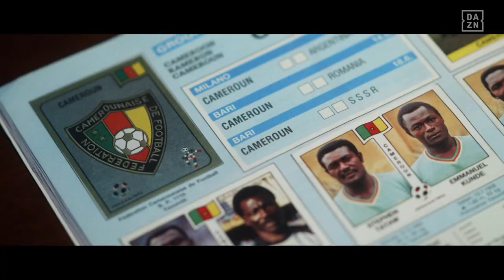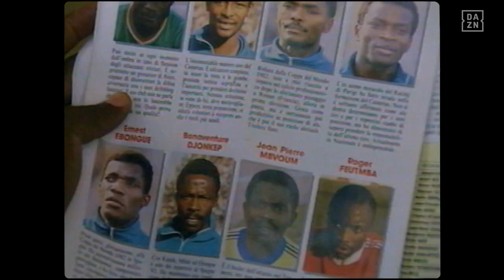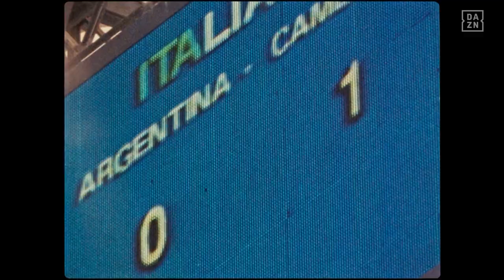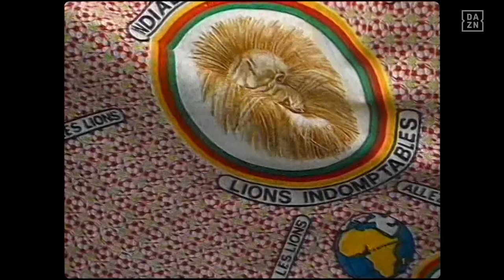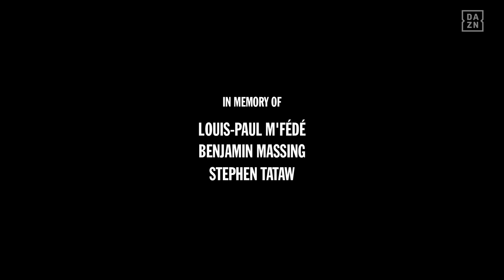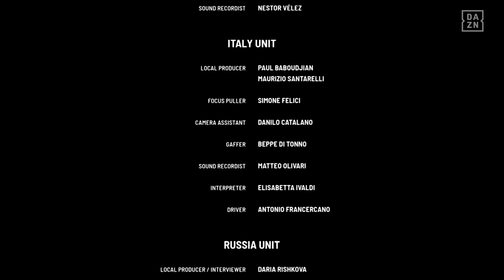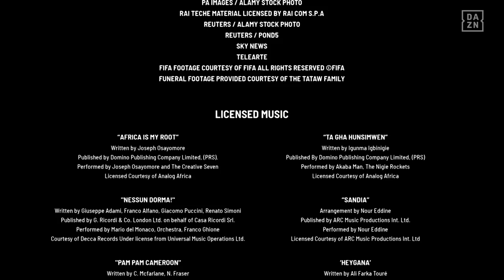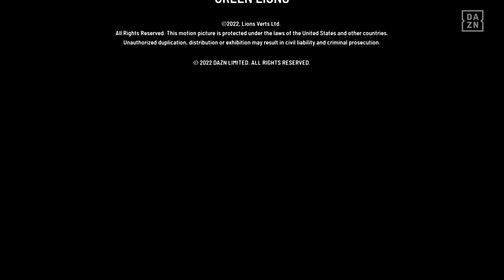Green Lions: The Italia 90 Icons Who Captivated The World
Cameroon captured the attention of the world at Italia 1990. Relive their incredible World Cup story in this DAZN Originals documentary.